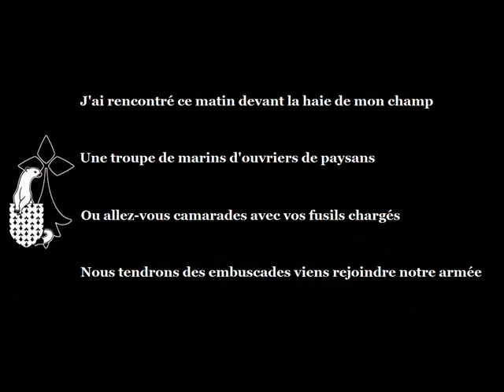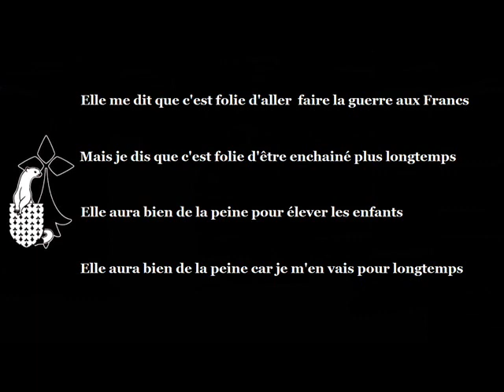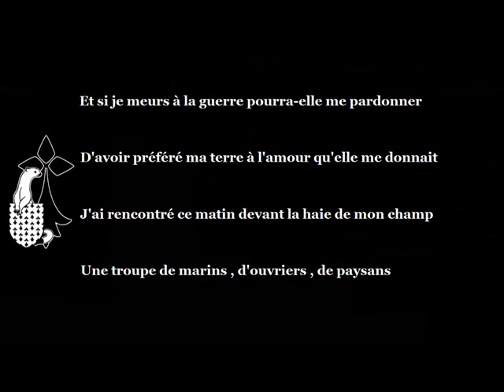LA BLANCHE HERMINE VD 8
chanté par le 42 e Regiment de Transmissions